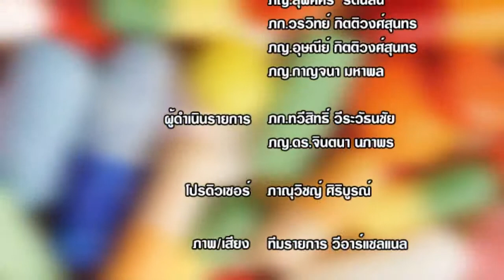สาระยา | สงสัยไหมทำไมดื่มนมแล้วต้องท้องเสีย | EP.42